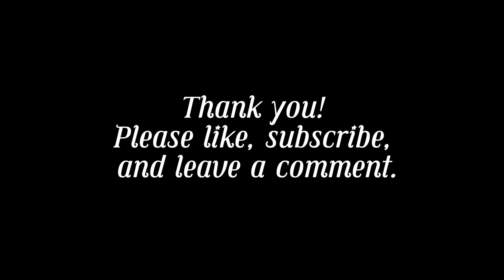Life Update: Stalkers, Adventures, and the Wildest Year Ever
Craziest year ever.